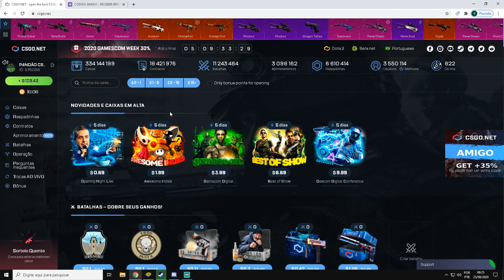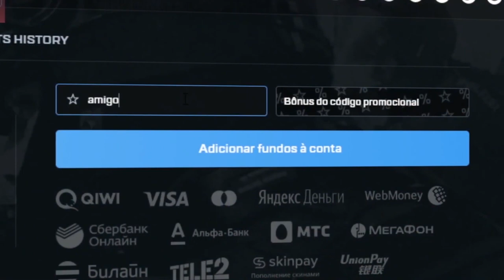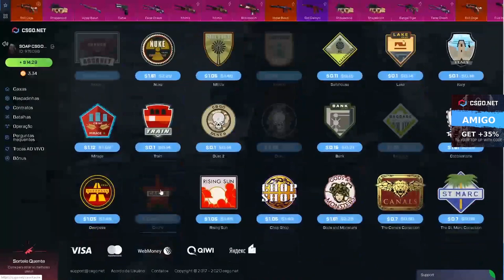LUCRANDO com MUITO saldo no CSGO.NET